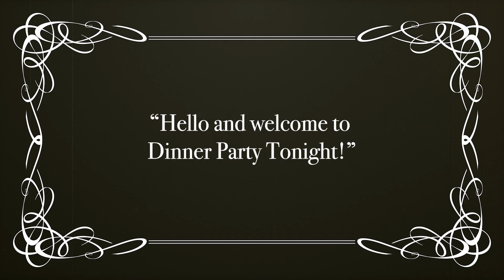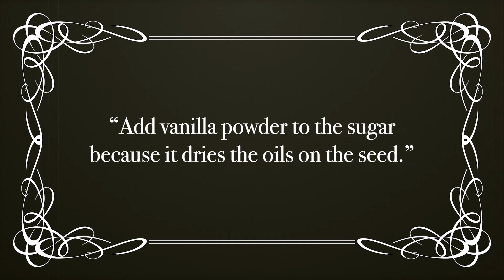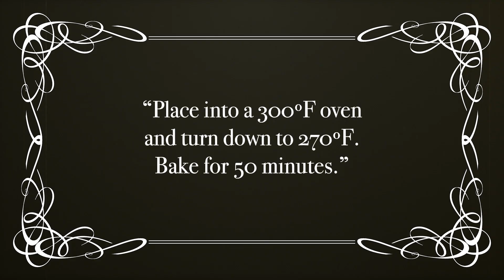Meringue Wreath: Holiday 2020 Countdown!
Hey Dinner Partiers! You know how to make MERINGUE.  Follow along with Randy and see how to transform those SWEET KISSES into a SPECIAL, EDIBLE, HOLIDAY WREATH!  If you haven’t made meringue, don’t be scared. This moving picture will have you learning and laughing all the way!